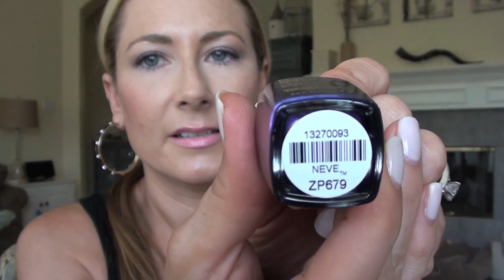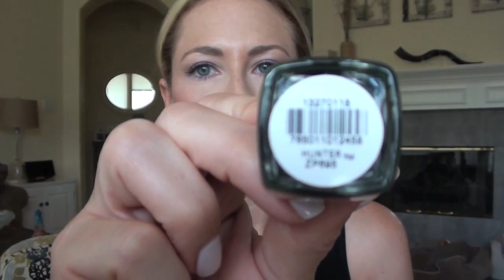Zoya Fall 2013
Everything you need to know about Zoya, you'll find it

Products mentioned:
Pixie Dust collection:
Tomoko (silver/champagne)
Arabella (fuschia)
Carter (purple)
Sunshine (navy)
Chita (hunter green)
Dhara (orange)

Metallics/Shimmers, the Satin Collection:
Maria Luisa (gold topper)
Channing (rust)
Mason (fuschia)
Giovanna (emerald green)
Neve (navy blue)
Claudine (dark grey)

Creams/Cashmere Collection:
Flynn (camel)
Louise (deep brown)
Hunter (hunter green)
Sailor (navy blue)
Pepper (brick red)
Livingston (red)

What I'm Wearing:
Ponds BB+ Cream in Medium (has been spotted at Walmart & Ulta)
Nails: CND Shellac in Romantique
Earrings: Target
Bracelet: Charming Charlie

*I will never and have never accepted money to do a review. Occasionally, I get sent a product for free to review, which is done at the company's own peril. Sometimes I like their product, but sometimes I will give it a big thumbs down. I make a small pittance of a commission when you use said links to purchase the item in question. While I enjoy making YouTube videos and interacting with the viewers, to justify the insane amount of hours I spend planning, filming, editing, uploading, researching, answering comments on YT, answering comments on FB, responding to tweets and emails, I need to make a small bit of money. Otherwise, I'm not someone with a part-time job, I'm an obsessive compulsive beauty/computer freak who has become a bit of a shut-in.